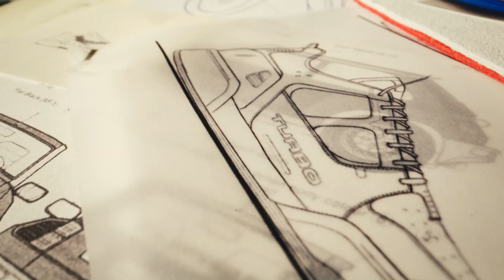RACINGSHOE5 - Backstage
deep dive into the Renault collaboration with Savoir Faire Paris to see how the new RACINGSHOE5 collection was created. all 5 exceptional sneaker designs celebrate 50YEAR5 of Renault5.

*not available for purchase in the UK.